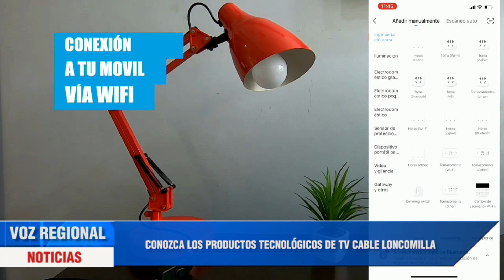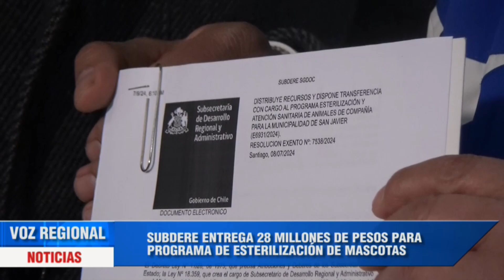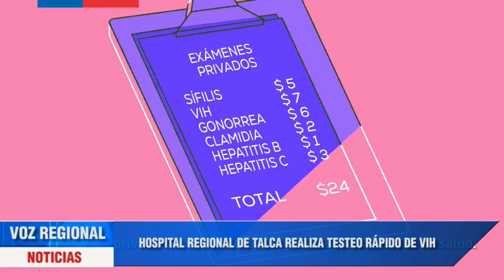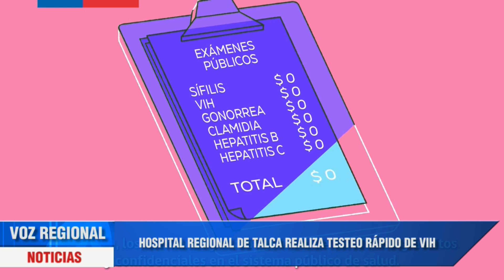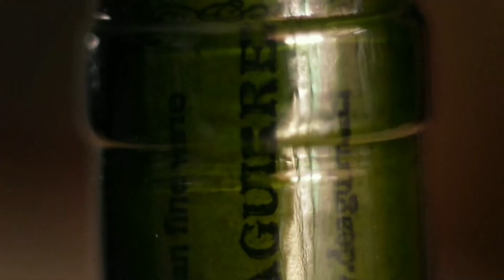VOZ REGIONAL MEDIA TARDE 18 DE JULIO